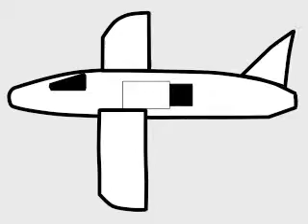Sky Dive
This is a film that I made when I was bored and felt like making a funny short. It didn't quite turn out the way I wanted it to but I thought it would be worth sharing at least.